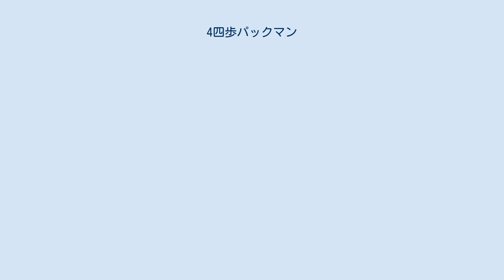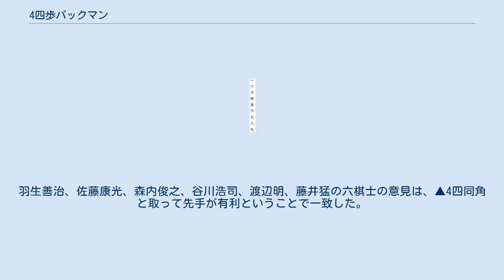4四歩パックマン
将棋 」 将棋の戦法 」 奇襲戦法 」 4四歩パックマン 4四歩パックマン（よんよんふパックマン）は将棋の戦法のひとつ。
後手が用いる奇襲戦法であり、先手の初手▲7六歩に対して、△4四歩（第1図）とする戦法をいう。
この歩は無条件に取れるように見えるが、取ってしまうと非常に激しい戦いに突入し、双方とも油断すると一気に敗勢に陥る局面となる。
 将棋の入門書にときどき紹介される。
変化が豊富であり、手順中に気付きにくい好手もあるため、研究していない相手には奇襲が成功する公算が大きい。
先手としては、挑発に乗らずに▲4六歩または▲2六歩とすれば、普通の駒組みが予想されるが、プロの意見では▲4四同角と取って先手が有利である。
 第1図以下、▲4四同角とすれば、△4二飛▲5三角成までは必然である。
ここで、単に△4七飛成とするのは、▲6三馬（桂取り）△7二銀▲3六馬で局面をおさめてしまえば、歩得で先手が指しやすくなる。
そこで、△4七飛成に代えて△3四歩が狙いの一手である。
ここは先手の手が広いところであるが、以下▲4二馬△同銀と清算してから▲8八銀（第2図）と守る変化と、単に▲8八銀（第6図）とする変化を見る。
 プロの実戦としては、上述の定型の駒組ではないが1筋の端歩を突き合った上で△3二銀も入った形が現れており、2020年に山崎隆之が棋聖戦予選で久保利明（ただし先後逆）、NHK杯本選で西川和宏相手に採用し、どちらも勝利を収めている。
なお、棋聖戦予選では「4四歩」（先後逆であったため、実際は「6六歩」）は取られなかったため、「4四歩」が取られて力戦となった例はNHK杯の1戦のみである。
 対談：瀬川晶司六段×今泉健司四段「B級戦法は こんなに楽し」（『将棋世界Special　将棋戦法事典100＋』（将棋世界編集部編、マイナビ出版）所収）で瀬川晶司は後手△4四歩には2秒で取るとし、今泉健司も取るとしているが、タダの歩を突くからには何か研究があるはずと警戒し、プロは慎重なので取らない人も多いとしている。
 第2図からは、△9五角が後手の勝負手となる。
この王手に対し、▲6八金や▲4八玉は飛車の横利きが無くなって、△8八角成と銀を取られる。
▲7七銀と上がるのも、△7七同角右成▲同桂△同角成▲6八金△9九馬（第3図）となっては後手勝勢である。
 よって、△9五角には▲7七飛と打つのが最強の受けである。
これに対し、すぐに△7七同角右成▲同銀と清算するのでは大したことがないので、△3三桂（第4図）と力をためる。
ここで▲9六歩と催促するのは、△7七角成▲同銀△4五桂▲4八銀△7七角成▲同桂△8九飛▲7八角△9九飛成（第5図）と進み、後手優勢となる。
よって、第4図では▲6八玉と体勢を整えておくべきで、これなら先手も指せる。
 前掲の瀬川今泉の対談では、△4四歩に▲同角△4二飛▲5三角成△3四歩▲4二馬△同銀▲8八銀△9五角▲7七飛の進展は2歩得で先手よしの定跡とみているが、アマチュアは飛車が好きなので先手2歩得でも後手パックマン側も△6二玉から美濃に囲い、将棋倶楽部などネット将棋でも2700点くらいの人であれば勝負に勝っているとし、時間の短いアマ大会では面白い戦法となりうるとみられている。
 戻って、単に▲8八銀と上がった第6図からの変化を見る。
後手は△4七飛成と成り込む。
ここでの先手の手も広いが、▲7七銀では△5七龍（王手馬取り）▲5八飛△5六歩と食い付かれる。
▲6三馬では△7二銀▲3六馬△5八歩▲同金右△3六龍▲同歩△8八角成（第7図）と進んで後手勝勢。
 よって、△4七飛成に対しては、馬を安定させる▲7五馬が有力な手である。
後手の継続手段としては、馬を浮かせるための△7四歩があり、▲6五馬の両取りで困るように見えるが、△5八歩▲同金右△4五龍▲2一馬△8八角成▲4三桂（第8図）と進んで形勢不明。
以下、一例として△6二玉▲3一桂成△5二金左▲4八飛△同龍▲同金△9九馬（第9図）が考えられる。
 ^ カタカナでの「パックマン」という表現はタカラトミー（第1424717号）、バンダイナムコエンターテインメント（第1766151号）などから商標を登録されているので、2016年8月7日に放送した将棋フォーカスでは「4四歩パックリ」と紹介されたことがある。
 ^ 『将棋世界』2007年6月号「イメージと読みの将棋観」pp. 84 - 85。
羽生善治、佐藤康光、森内俊之、谷川浩司、渡辺明、藤井猛の六棋士の意見は、▲4四同角と取って先手が有利ということで一致した...